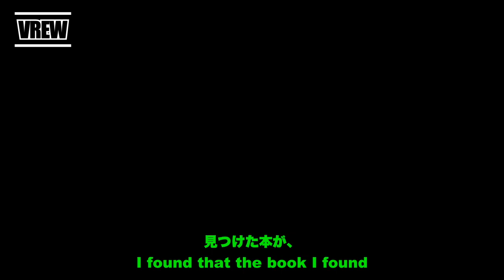無職転生 1話 徹底解説 「無詠唱魔法発動」PART5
アニメ無職転生の解説動画シリーズ、第５回目です

ついにルディが魔法を発動させます。
本で得た知識を元に繰り出される魔法。
その細かすぎる描写に、ついに岡田斗司夫も認識を改めた。
「これちょっと凄すぎる」

関連動画
大塚康生さんとの思い出、シンエヴァQ&A、徹底解説『無職転生』岡田斗司夫ゼミ

『無職転生』第1話を徹底分析！名作だけど致命的な欠陥●●問題 / OTAKING explains "Mushoku Tensei: Jobless Reincarnation"

「オカダISM切り抜きチャンネル」

岡田 斗司夫（おかだ としお、1958年〈昭和33年〉7月1日 - ）は、日本のプロデューサーで、評論家・文筆家・実業家・企画者・講演者でもある。本名も同じ。
通称、オタキング。大阪府大阪市住吉区出身。離婚歴あり、独身。
株式会社オタキング代表取締役、株式会社クラウドシティ代表取締役。FREEex設立者。株式会社ガイナックス元代表取締役社長（初代）、東京大学教養学部非常勤講師、大阪芸術大学芸術学部キャラクター造形学科客員教授などを歴任した。
（Wikipediaより抜粋）